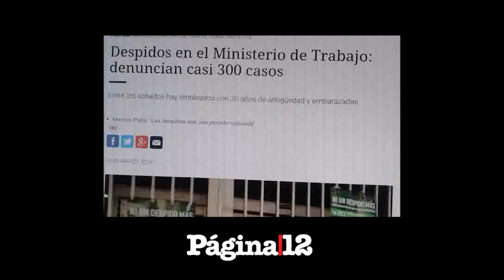Los Ricos Tambien Lloran